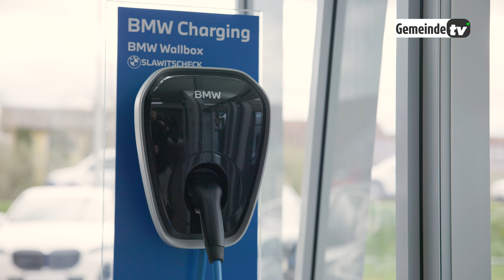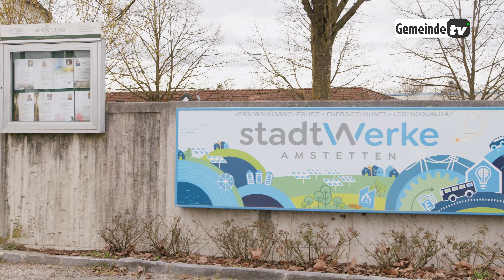E-Mobilität: Wie praktisch, preiswert und umweltfreundlich ist das wirklich?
Elektroautos sind für manche ein umweltschonendes Fortbewegungsmittel. Für andere aber kein richtiges Fahrzeug. Der "Trend" der E-Mobilität ist für viele Menschen super. Die E-Mobilität gewinnt immer mehr an Beliebtheit. Für viele Menschen gibts aber noch einige Fragen und Unstimmigkeiten. Diese haben wir in diesem Video geklärt.
0:00 Intro, Infos und Details
1:20 Umfrage Social media
1:50 Interview Christian Leichtfried - BMW Slawitscheck
4:16 Interview Kurt Misak - Austrian Power Grid - Was würde passieren wenn wir alle ein E-Auto fahren?
6:30 Muss man deshalb Angst vor einem Blackout haben?
8:16 Interview Sandler Christoph - Stadtwerke Amstetten
10:25 Sind E-Autos wirklich Klimaneutral?
12:43 Wie wird sich die Preispolitik bei mehr Strombedarf ändern?
13:51 Fazit und Outro